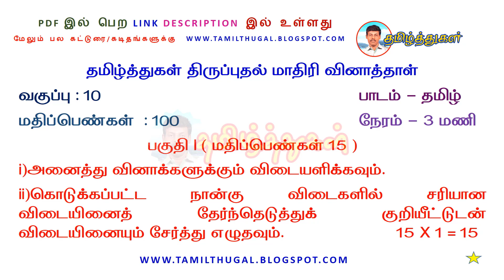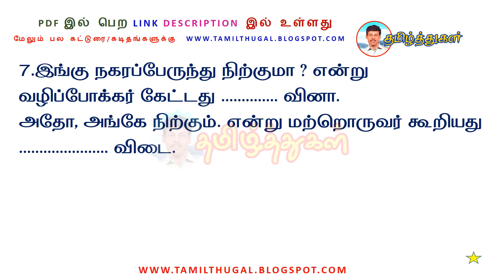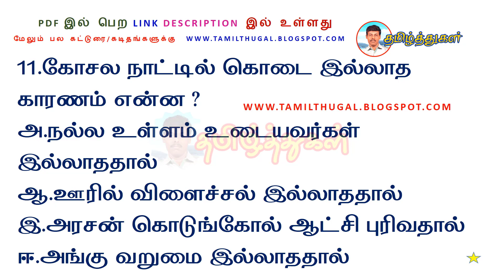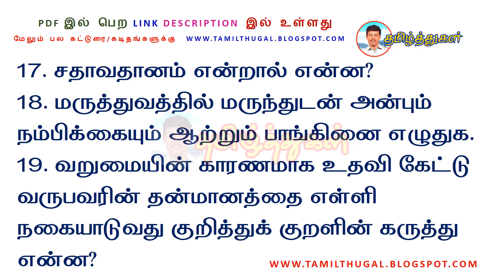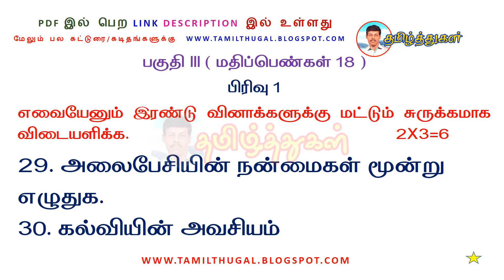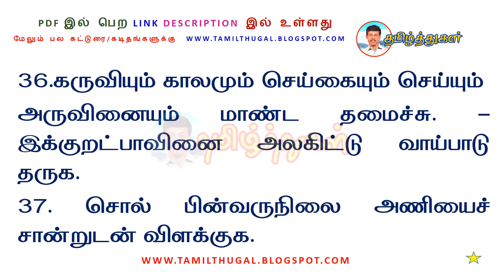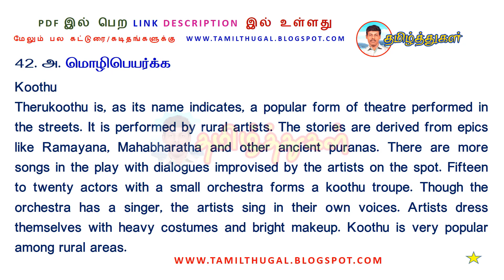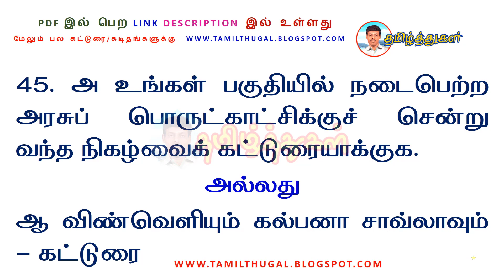பத்தாம் வகுப்பு தமிழ் திருப்புதல் மாதிரி வினாத்தாள் 2022 இயல் 4-6 tenth TAMIL MODEL QUESTION PAPER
பத்தாம் வகுப்பு தமிழ்  இரண்டாம் திருப்புதல் மாதிரி வினாத்தாள் மார்ச் 2022 இயல் 4-6 விருதுநகர் மாவட்டம் tenth TAMIL 100 MARKS SECOND REVISION EXAM MODEL QUESTION PAPER  VIRUDHUNAGAR DISTRICT 100 மதிப்பெண்கள் MARCH 2022 UNIT 4 TO 6 pdf link